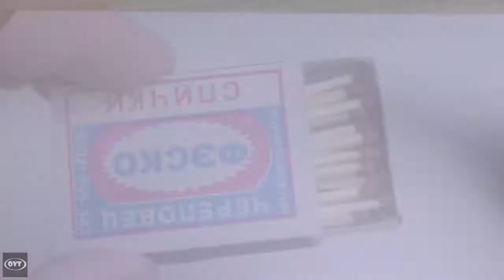HOW TO MAKE NANO PETARD